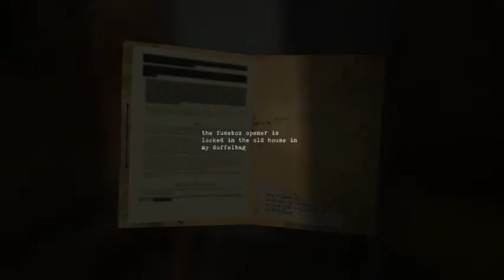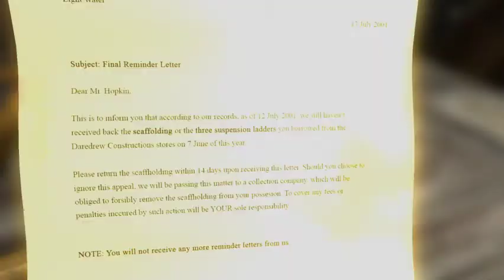Blameless Walktrough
It's old video there's no intro and outro and it's only in 480p but i hope that it would help you.

Hey, today im gonna show you how to complete all stages in Blameless.